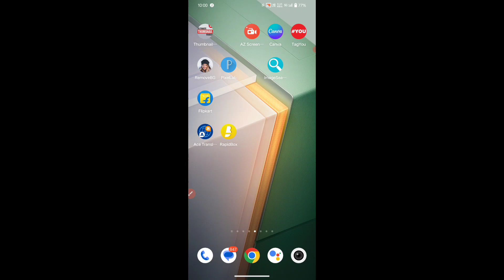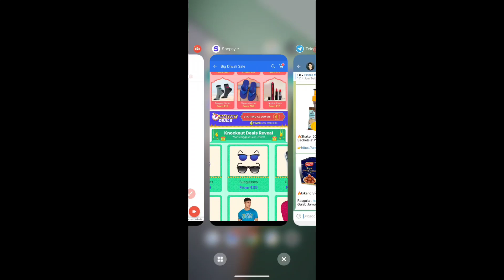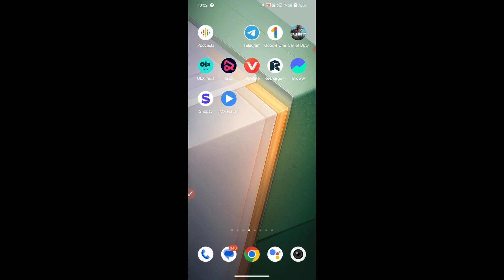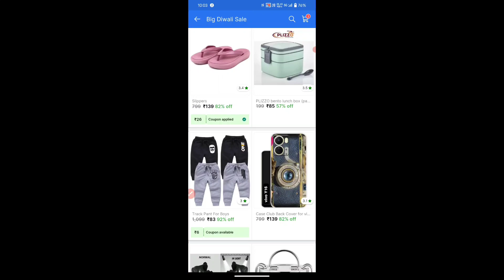Shopsy Big Diwali Sale | Shopsy Rs1 Loot Products | Shopsy Free Shopping Offer 🛒🛍️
Join Telegram Channel Free Shopping Offer and Loot Deals 👆👆👆